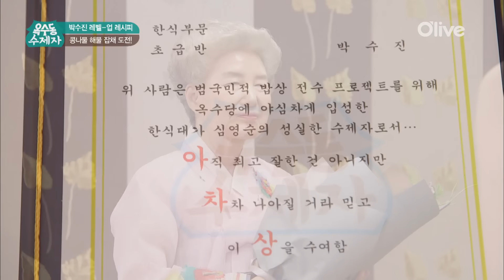oksudongsuccessor 중급 레벨업! 수진이 혼자 만든 콩나물 해물잡채 평가! 160810 EP.16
매주 수요일 밤 8시 20분, 옥수동수제자 O′live TV